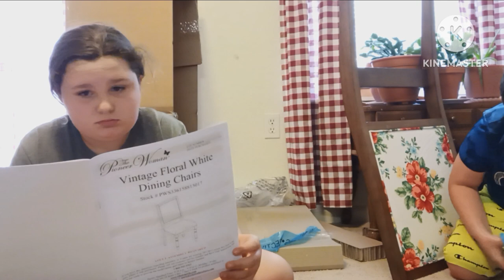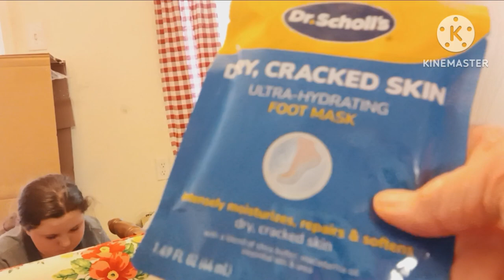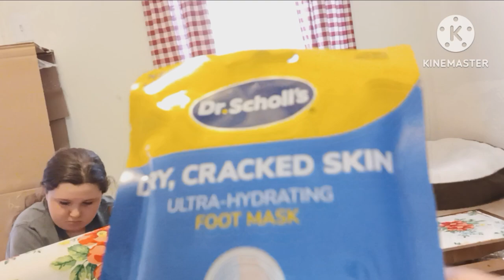What Is In The Box? new2me June 28, 2023